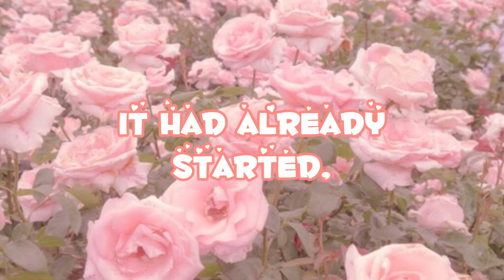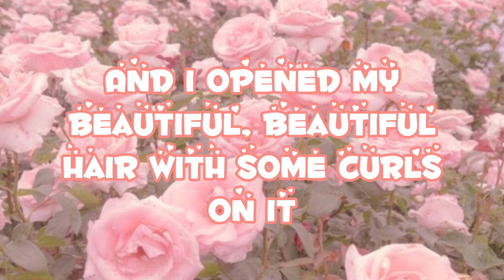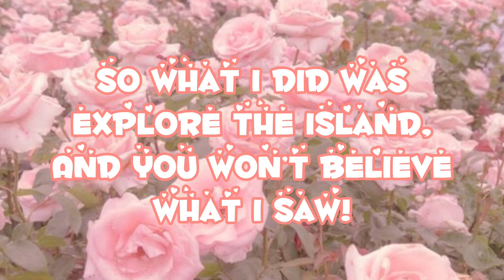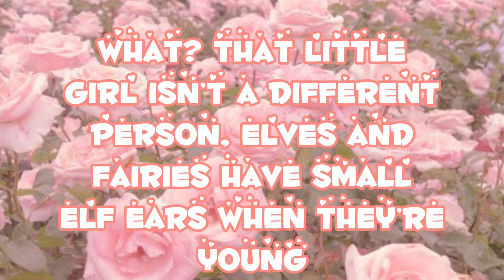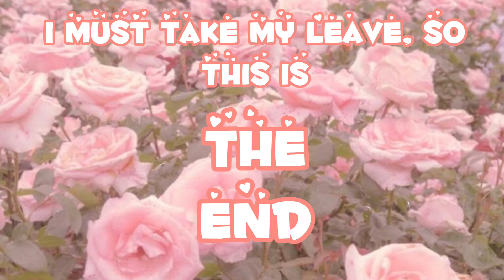Princess Diaries~Flutter competing in a pageant~Adventurous/comedy~written and directed by Varisha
Flutter was on a speedboat, suddenly, she landed on and island, called Sunset Island, and she saw a pageant contest there! Are you gonna read her diary and see if she can win? Or will she be stuck in the middle (number 5)?